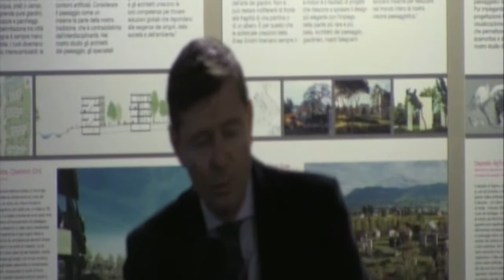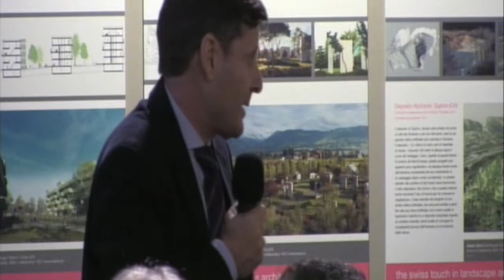Vincenzo Maria Molinari ( Dirigente Aree Naturali Protette Regione Piemonte )